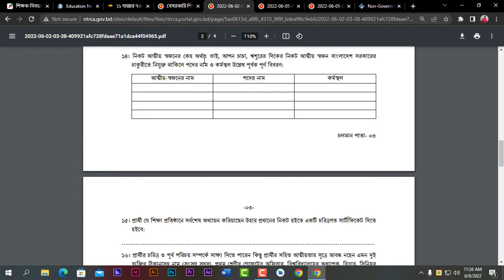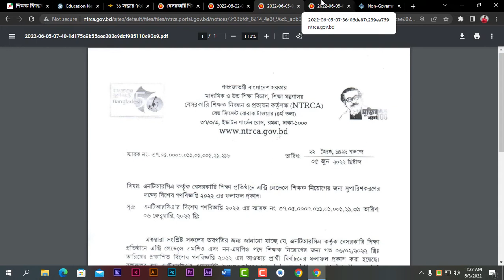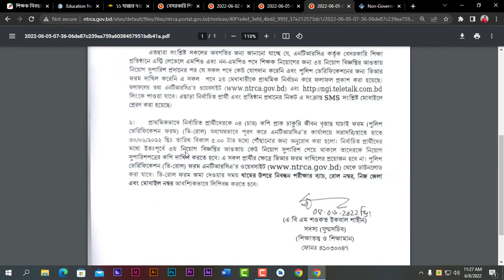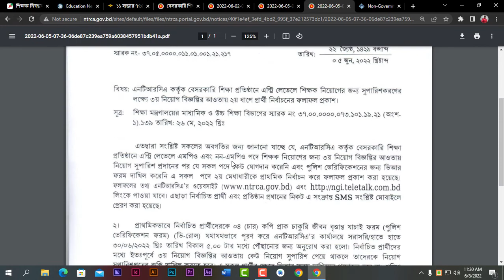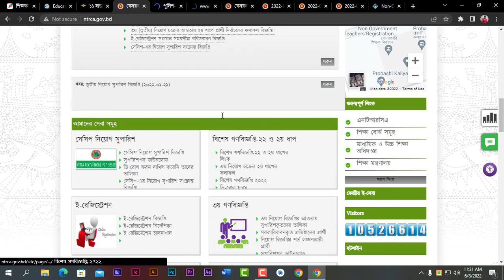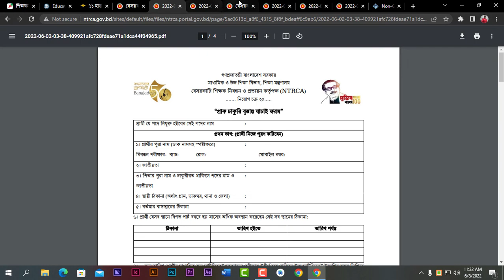NTRCA:ভি-রোল ফর্ম কোথায় পাবেন,নির্ভূলভাবে স্বহস্তে কিভাবে পূরণ করবেন?পুনরায় সপুারিশপ্রাপ্তদের করনীয়।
বন্ধুরা, আশা করি সবাই বেশ ভাল আছেন। নিশ্চয়ই আপনারা অবগত হয়েছেন যে, সকল বাধা-বিঘ্ন পেরিয়ে ইনশাআল্লাহ্ শীঘ্রই NTRCA এর 4র্থ গণবিজ্ঞপ্তি প্রকাশিত হবে। ইতমধ্যেই 4র্থ  গণবিজ্ঞপ্তির জন্য নতুন ট্যাব এড হয়েছে, অর্থাৎ শুরু হয়ে গেল 4র্থ গণবিজ্ঞপ্তির কার্যক্রম। তাই  যারা এই 3য় গণবিজ্ঞপ্তিতে সুপারিশপ্রাপ্ত হননি তারা হতাশ হবেননা। ইনশাআল্লাহ্ আপনাদের জন্য অতি শীঘ্রই আসছে 4র্থ গণবিজ্ঞিপ্তি। তো আমাদের সাথেই থাকবেন, ধন্যবাদ।

Friends, hope everyone is well. In the firm determination to move forward, we will be at your side. Our channel is mainly providing various videos and updates on topics like Nature, Tech, ICT, Software usage, New technology, Motivation etc. We want you to have the benefit, encouragement, motivation from here, that will be help us to move forward. Time is moving forward, so as fast as you can, enrich your path. Go ahead, I'm on the side of yours's. Be keep Well everyone, thank you.